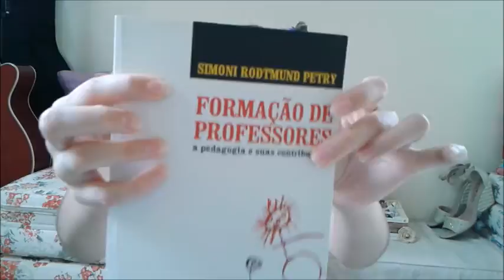Livros que usei no 3° Período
Nesse vídeo eu mostrei os livros que usei durante o terceiro período da faculdade, no curso de pedagogia, espero que vocês gostem!